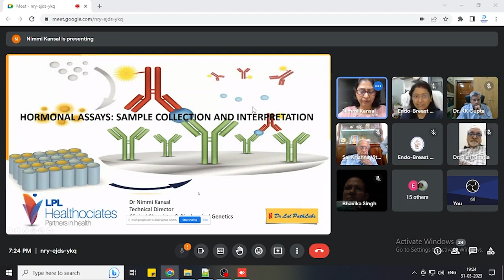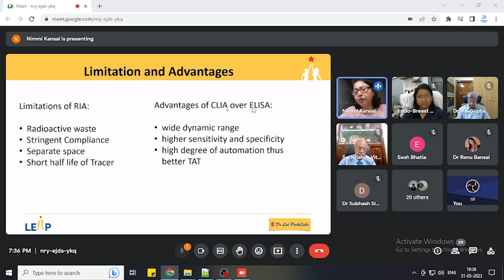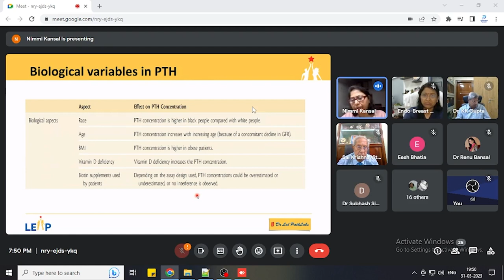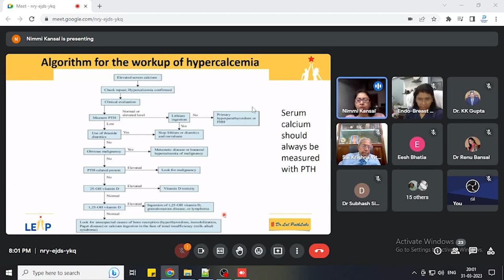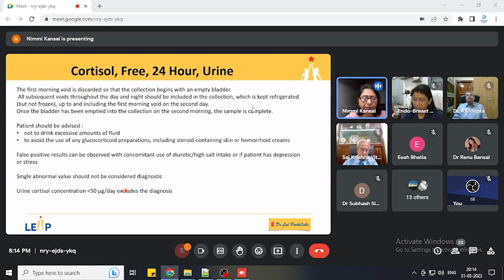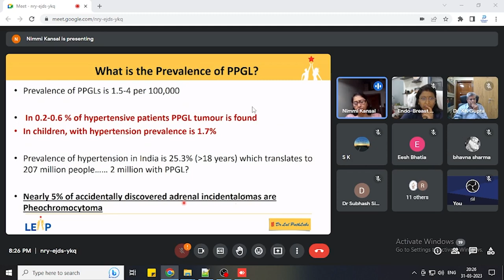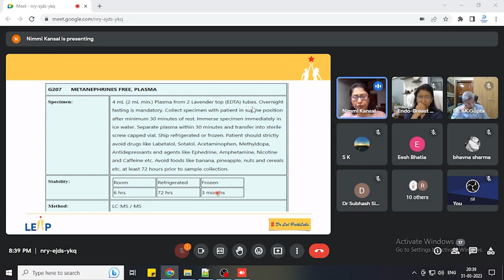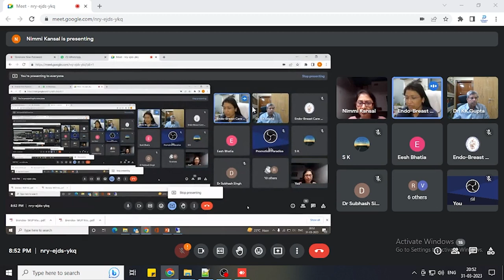BRENDOS - WUP MARCH 2023 - THE COLLECTION AND INTERPRETATION OF HORMONAL ASSAYS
Breast and Endocrine Society of Western UP (BRENDOS WUP),is a Problem Based Learning Programme, with monthly online meetings. A unique platform to enhance and upskill the existing knowledge of Breast and Endocrine Surgery.

Have you ever stuck in any patient with high clinical suspicion of hormonal dysfunction, be it parathyroid, adrenal, pituitary, pancreas, ovarian, but cannot proceed further because the biochemical reports were not supportive? Have you ever wondered, why certain hormonal tests are reported as normal in some labs, while the same sample in another lab, is grossly abnormal? Do we know that the Hormonal assays are vital for management of any hormonal disorder, however temperature, time of day, diet, drug, exercise, stress, temperature, and duration of transport of sample have significant impacts on the final readings?
The Hormonal assays have specific protocols prescribed for the collection and interpretation, however not many clinicians or pathologists know about it, leading to high rates of false results devoiding the patient of proper treatment.
Keeping this important problem in mind, the upcoming BRENDOS-WUP Endo Meet on 31st of March at 7 pm will focus on "The Collection and Interpretation Of Hormonal Assays-
What The Clinicians Must Know
Though this topic is of interest to all specialities however, Endocrine Surgeons, Endocrine Physicians, Pathologists, General Physicians, General Surgeons, Urologists, Orthopedics Surgeons are the ones most benefited from this programe.
Endocrinology is much beyond the DIABETES AND THYROID.
Come along and learn, what is never told.
For those who are new to this programme, BRENDOS-WUP is an online academic programme, where on every last friday of the month, the clinicians from all the specialities with special interest in Breast and Endocrinology, join together and discuss a clinical problem with Breast Meets in even months and Endo meets in Odd months. March being an odd month, this time we have a endo meet planned on 31st at 7 pm.

Date:-31 March 2023 (Friday)

Guest faculty 1:-
DR. SIVAPATHAM VITTAL
CONSULTANT ENDOCRINE SURGEON
FOUNDER PRESIDENT OF THE INDIAN ASSOCIATION OF ENDOCRINE SURGEONS
FATHER OF ENDOCRINE SURGERY (INDIA)

Guest faculty 2:-
Dr EESH BHATIA
APPOLOMEDICS SUPER-SPECIALITY HOSPITAL LUCKNOW
FORMER HEAD DEPARTMENT OF TMENT OF EN OF ENDOCRINOLOGY SGPGIMS, LUCKNOW

Moderator 1:-
Dr K.K GUPTA
CONSULTANT ENDOCRINOLOGIST
FORMER DIRECTOR GENERAL OF MEDICAL EDUCATION,UP

Speaker 1:-
Dr Sudhi A Kamboj
Consultant and Head, Department of Breast and Endocrine Surgery
Nutema Hospital, Meerut

Speaker 2:-
DR. NIMMI KANSAL
MD, BIOCHEMISTRY
TECHNICAL DIRECTOR,
CLINICAL CHEMISTRY
BIOCHEMICAL GENETIC
DR LAL PATH LABS